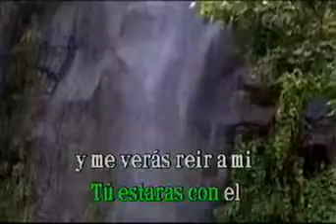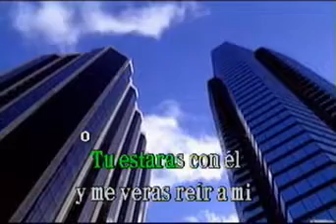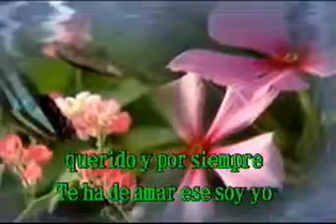Lo sé - Enrique Guzmán (Karaoke)